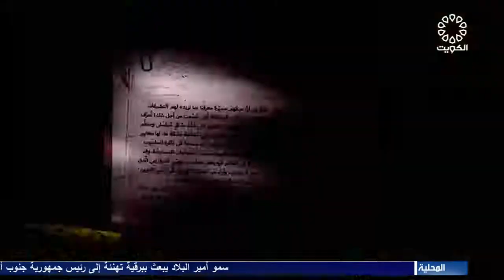جزء من نص مفقود 27-4-2021